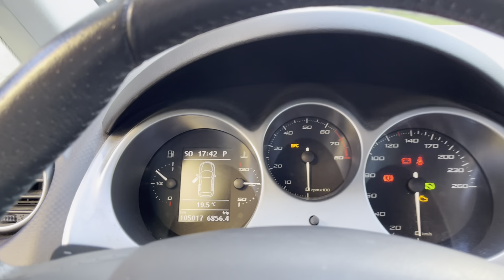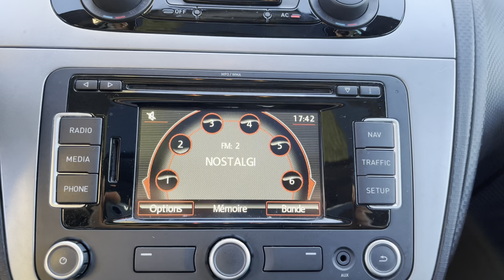Seat Altea XL TSI DSG